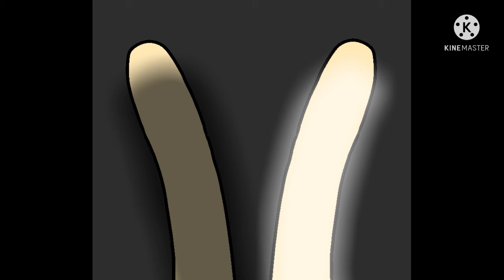3 simple doods mew mew transformation